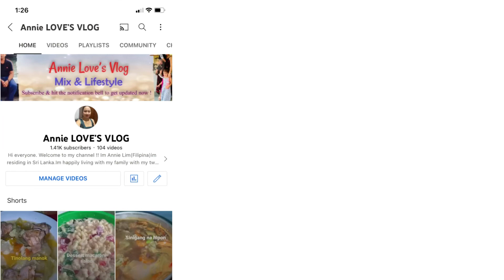FRIED RICE GAMIT ANG RICECOOKER / Annie LOVE’S VLOG